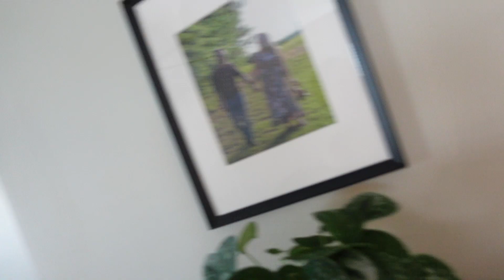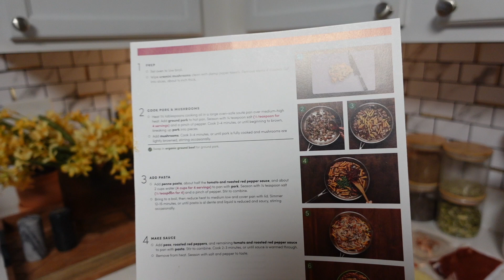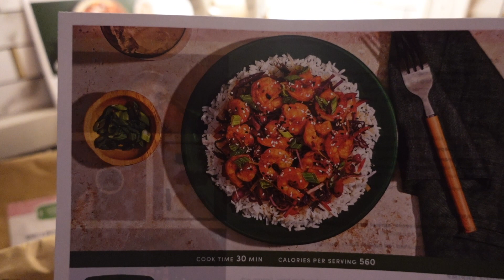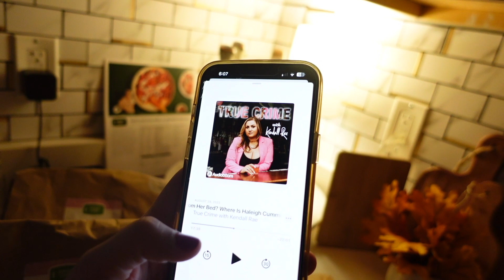What I Eat in a Day Second Trimester + Our Nursery So Far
I'll be sharing more home decorating, wellness, and regular day-in-the-life content here on my channel.

Let's be friends!